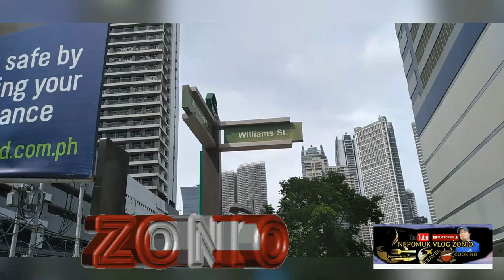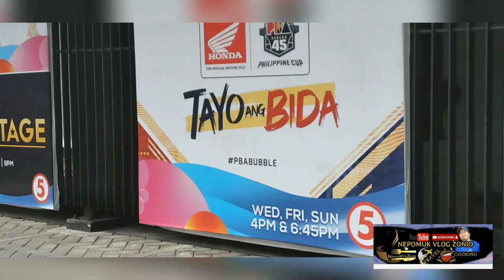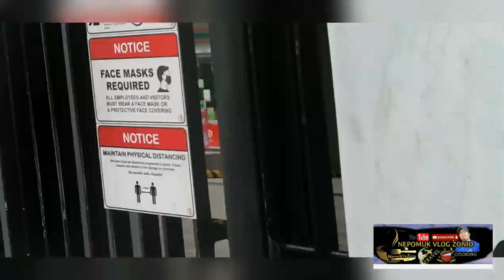BAGUETTE BREAD||BUYING AT FRENCH BAKER||nepomuk vlog zonio||WALKING AROUND FROM MANDALUYONG TO PASIG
hellò to all my subscriber...this video is walking around from mandaluyong to pasig, to buy a Baguette bread at French Baker
for my next vlog. Fondue a swiss traditional dish.thank you so much for supporting my channel. if you are new to my channel pls. subscribe like share and hit the notification bell...pls ring the bell for more updates of my newest upload. comment below or any suggestions will be appreciated
thanks.